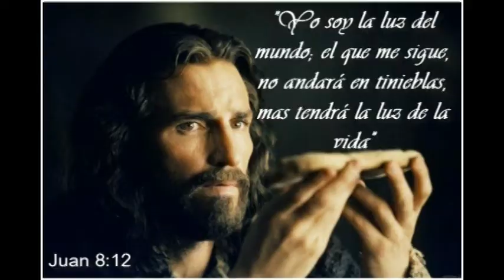EN LA CRUZ. INTERPRETE: JOSÉ BRICEÑO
Pida información por el correo: - para sus estudios en line por la web, en la Escuela Internacional de Formación y Capacitación Teológica, “ ESINFOCAT” que preside y dirige, el Dr en Ciencias Teológicas: Maestro José N. Briceño A.

Adquiera el libro Plan Financiero y Excelencia Ministerial por Amazon, del Maestro José Briceño.
Responder